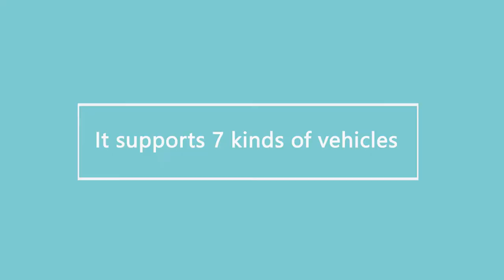Why XGODY Car & Turck Offline GPS Is The Best? Because ... ...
Because of our professional focus: XGODY navigation GPS has a history of 10 years; and for 10 years, we have insisted on updating maps for users free of charge every year, and providing multi-channel consulting services.

Because we are willing to communicate: the XGODY team has communicated in depth with more than 10,000 drivers and truck drivers; optimization solutions and cost performance are the industry's reputation.

Because the price is affordable: with professional online truck navigation, you have to pay $50 per year for map updates, but XGODY GPS is indeed free for life; and the price of XGODY's GPS is only 50% of Tomtom and Garmin; but the functions and effects are almost the same .

Because we are No.1: In the field of offline navigation, XGODY's cost performance, sales, ranking, reputation, service system, etc. are obvious to all, and it is a conscientious brand;

XGODY | Linking People
XGODY is a professional technology brand, providing a variety of high-quality electronic products, including mobile phones, tablets, Bluetooth headphones, IP cameras, audio, GPS, etc.